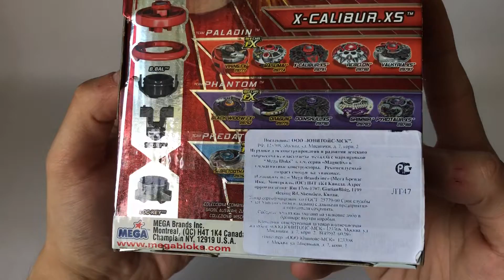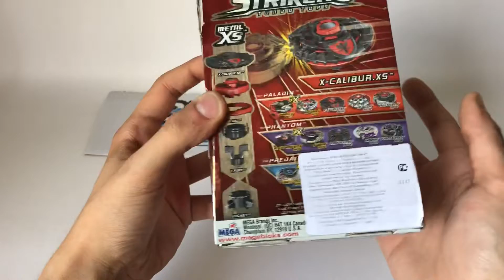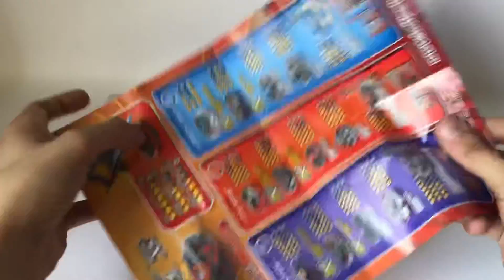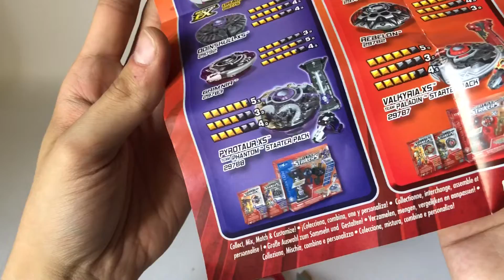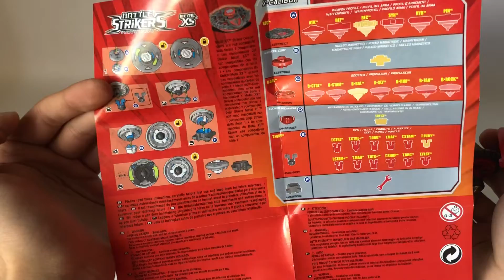Battle Strikers РАСПАКОВКА и ОБЗОР нового волчка Не Бейблэйд Бёрст / Бейблэйд Бёрст / Beyblade Burst